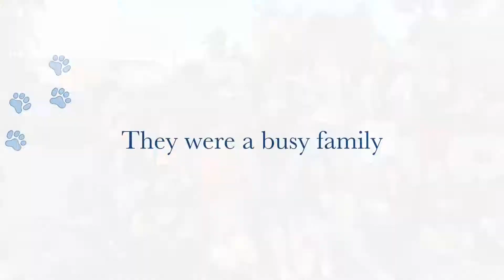Daisy The Pomeranian Movie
Daisy has been busy making money moves and movies for your enjoyment.  If you are lucky enough to meet her she may just roll on her back for you.  We taught her that little trick as a defensive move to large dogs that want to dominate or eat Daisy for lunch.  She is such a cute little snack so a girl has to do what a girl has to do just to survive the dog park.  She often uses this same cute move to lure people over to pet her or rub her tummy.